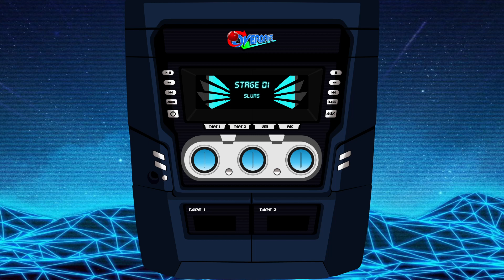Quebrando Regras Ep02 - Double Dragon